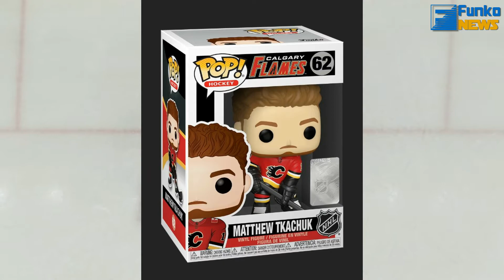✨ NHL Highlights 25 teams Funko News ✨ Stanley Cup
NHL Highlights 25 teams Funko products introduce video
⏬⏬ Funko Pop! NHL
⏬⏬ Funko Pop! (3.75 Inch) Protectors (10 Pack of EcoTEK Pop Protectors)

Photos and information from @Funko